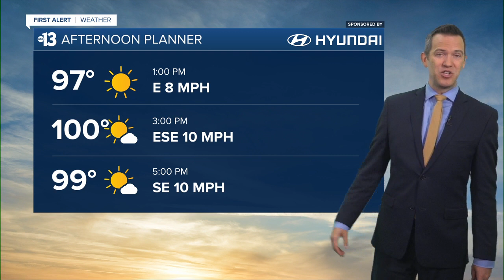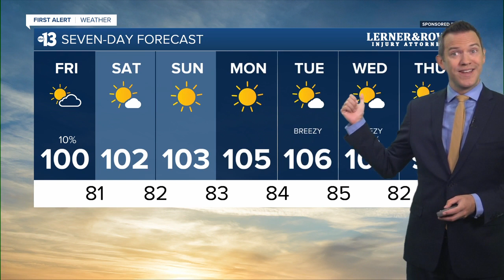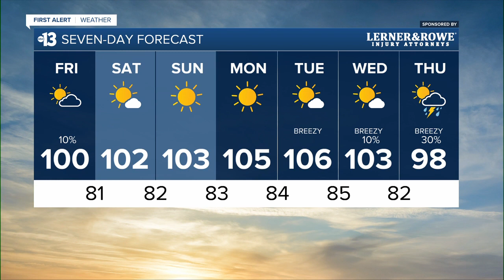13 First Alert Las Vegas forecast | August 25, 2023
The August 25, 2023 weather forecast for Las Vegas.